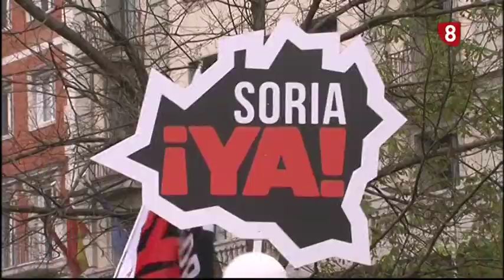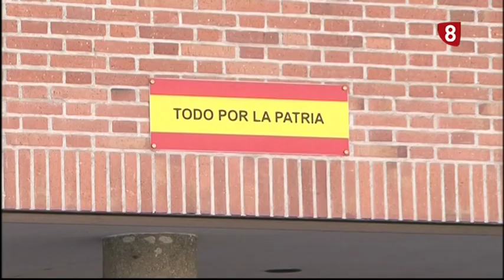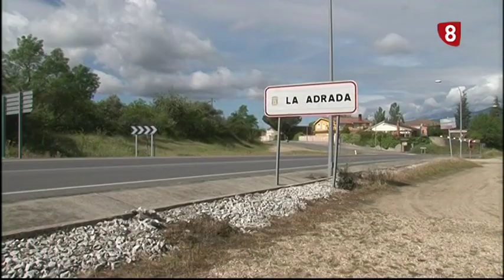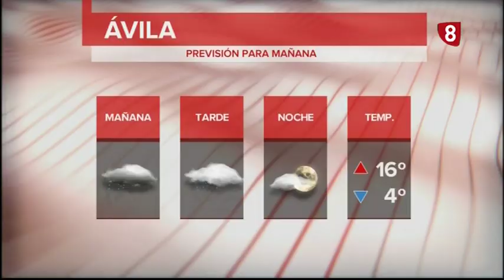INFORMATIVO LUNES EDICIÓN NOCHE 1-04-19